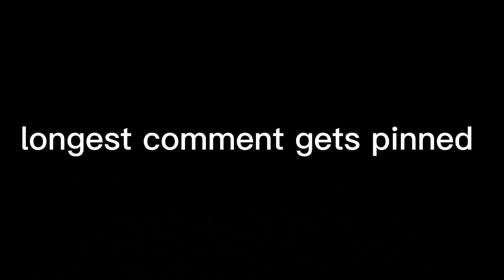longest comment gets pinned